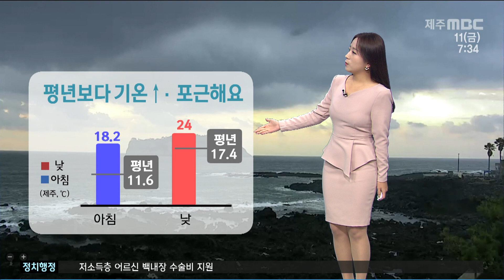[제주MBC]제주 고온다습한 공기 영향 낮 24도‥주말 '가을비'/2022.11. 11